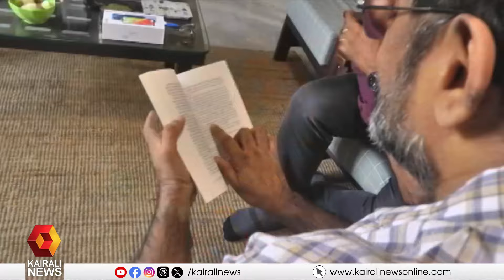'ജനാധിപത്യ സംവിധാനത്തിലെ ഏകാധിപത്യ മനോഭാവം രാജ്യത്തെ അപകടകരമായ അവസ്ഥയിലേക്ക് നയിക്കും' :മഹേഷ് കേശവൻ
'ജനാധിപത്യ സംവിധാനത്തിലെ  ഏകാധിപത്യ മനോഭാവം രാജ്യത്തെ അപകടകരമായ അവസ്ഥയിലേക്ക് നയിക്കും' മുംബൈയിലെ പ്രമുഖപത്രപ്രവര്‍ത്തകന്‍ മഹേഷ് കേശവന്‍
'A dictatorial attitude in a democratic system will lead the country to a dangerous situation': Mahesh Keshavan